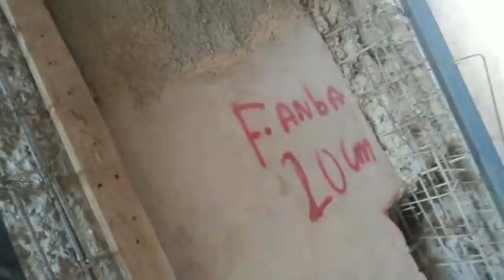𝐀𝐫𝐢𝐞𝐥 𝐚𝐥 𝐜𝐡𝐚𝐜𝐡𝐞 𝐤𝐞𝐧𝐲𝐚𝐧 𝐲𝐨/𝐘𝐚𝐩 𝐭𝐨𝐮 𝐤𝐞𝐧𝐛𝐞 𝐦𝐢𝐬𝐲𝐞? 𝐦𝐞𝐧 𝐬𝐚𝐤 𝐩𝐫𝐚𝐥 𝐩𝐚𝐬𝐞.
Bienvenue sur FOUNI JE, votre source primaire pour une couverture exhaustive et critique de l'actualité quotidienne en Haïti et à travers le monde. Notre équipe de journalistes passionnés travaille sans relâche pour vous apporter des reportages précis et équilibrés sur une variété de sujets, y compris la politique, l'économie, la société et la culture.
Sur FOUNI JE, nous nous engageons à fournir à notre public une vision complète de l'actualité en Haïti et ailleurs, couvrant des sujets allant des événements politiques majeurs et des développements économiques mondiaux aux tendances culturelles marquantes. Nous croyons au pouvoir de l'information pour éclairer et inspirer, et nous nous efforçons de vous tenir au courant de tout ce qui compte dans le monde actuel.
Ensemble, nous pouvons mieux comprendre notre monde complexe et en constante évolution. Restez connectés avec FOUNI JE pour une vision informée et globale de l'actualité. Rejoignez-nous dans cette aventure pour une compréhension approfondie de l'actualité, tant en Haïti que dans le monde entier. FOUNI JE : Informations en continu, partout et pour tous.